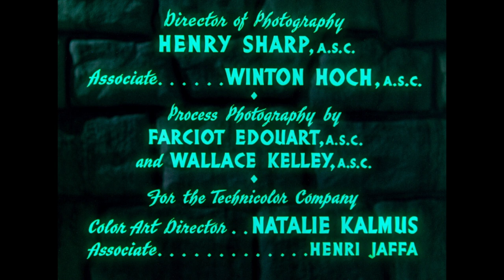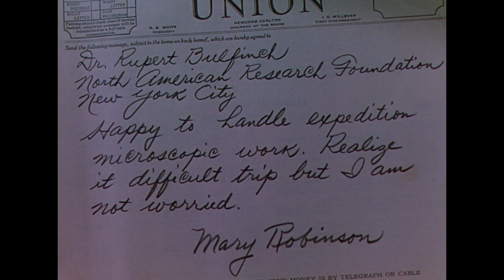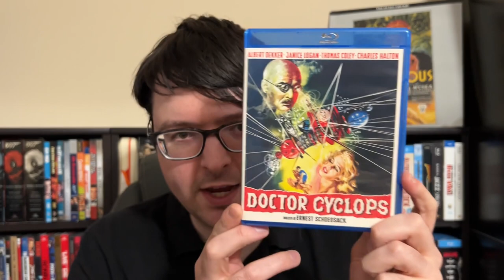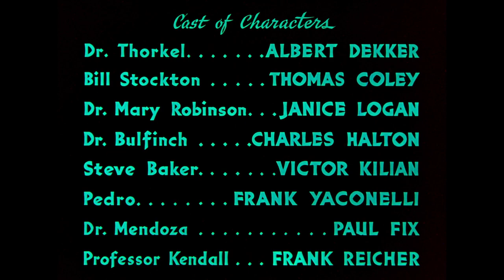Doctor Cyclops (1940) Kino Lorber Blu-ray Review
Kino Lorber has release this gorgeous new 4K scan of the first ever three strip Technicolor sci-fi horror film, 1940's DOCTOR CYCLOPS. It is a revelation to see this film look so stunning. For generations it has haunted dreams and stayed with people just like the other films of the legendary team of Merian C. Cooper and Ernest B. Schoedsack. Combining elements of King Kong, The Most Dangerous Game and other sci-fi results in this incredibly impressive film often overshadowed by their more famous work. It sets many precedents perfected 17 years later in The Incredible Shrinking Man.
Topped off by a great commentary, this is a Kino disc that is not to be missed!
Film Discussion 00:00
Kino Lorber Blu-ray 20:39
Picture Quality 22:04
Audio Quality 26:46
Packaging 27:56
Supplemental Features 28:38
Summary 30:08